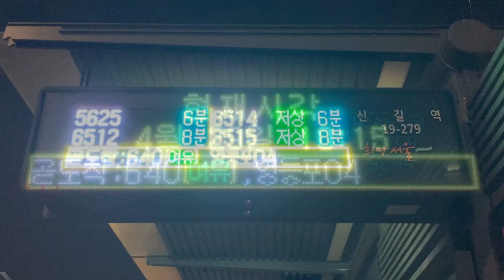서울특별시(ソウル特別市) 신길역5호선(新吉駅5号線) 버스정보안내기(BIT バス発車案内) LED전광판(LED電光掲示板)